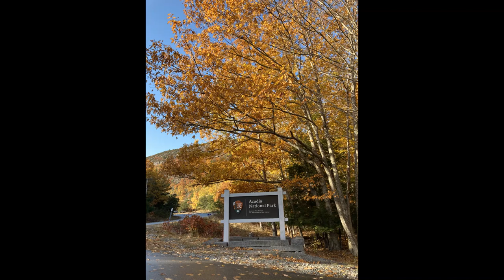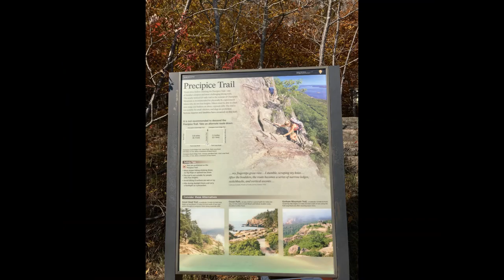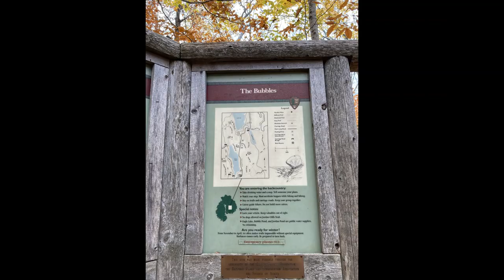Acadia 국립공원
2008년부터 2020년 사이 4번을 방문한 미국 Maine 주의 보석, 아카디아 국립공원 방문 내용입니다.

1. 해수욕장 Sandy Beach
2. 공원 내 아름다운 휴양지 타운 - Bar Harbor, 그리고 타운 내에서와 유람선을 타고 보는 일몰
3. 아찔하면서도 재미있는 Beehive Trail
4. 공원 내 최고로 높은 산인 Cadillac Mountain에서 보는 일출
5. 개인적으로 뽑는 공원 내 최고의 하이킹 코스 - Precipice Trail
6. 공원 동편 지구에 위치한 트레일 1 - Sundew Trail
7. 공원 동편 지구에 위치한 트레일 2 - Alder and Anvil Trail
8. Jordan Pond
9. Bubble Rock